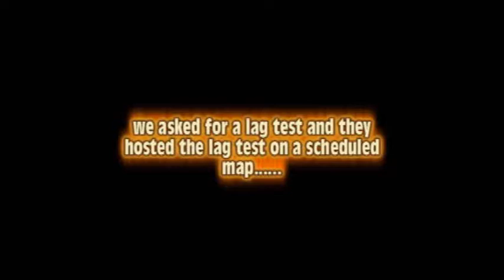DOHD VS 5 SIX JUAN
WE WON OUR HOST 5-4 THEN HOSTED A LAG TEST ON A SCHEDULE MAP